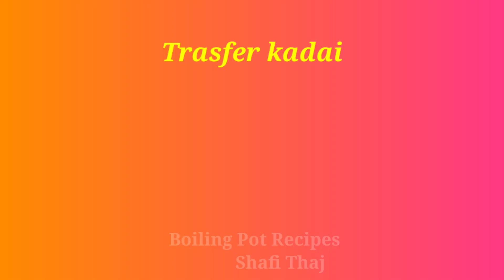ஒரு வாரத்தில் இரத்தத்தை அதிகரிக்கும் சுவையான மட்டன் ஈரல் மசாலா/பொரியல்/Liver masala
Ingredients:
Mutton liver - 600 gms
Cinamon - 1 small piece
Clove - 2
Chilli powder - 1/2 tbsp (as per your spice level)
Ginger garlic paste - 1 and half tbsp
தேவையான பொருட்கள்:
மட்டன் ஈரல் - 600 கிராம்
வெங்காயம் - 2 (நடுத்தர அளவு)
தக்காளி - 1 (நடுத்தர அளவு)
கறிவேப்பிலை - சிறிதளவு கொத்தமல்லி - 2 டீஸ்பூன்
சீரகம் - 1/2 டீஸ்பூன்
பெருஞ்சீரகம் - 1/2 டீஸ்பூன்
மிளகு - 1 டீஸ்பூன்
தேங்காய் பால் - 1/2 கப்
உப்பு - தேவைக்கேற்ப
இலவங்கப்பட்டை - 1 சிறிய துண்டு
கிராம்பு - 2
மஞ்சள் தூள் - 1/4 டீஸ்பூன்
மிளகாய் தூள் - 1/2 டீஸ்பூன் (உங்கள் மசாலா நிலைக்கு ஏற்ப)
இஞ்சி பூண்டு விழுது - ஒன்றரை டீஸ்பூன்